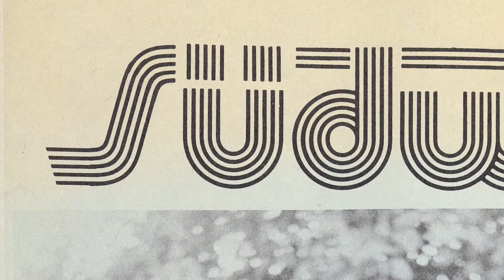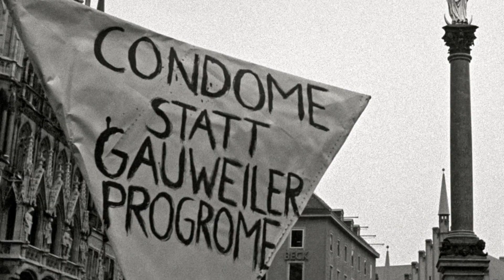Wie rosa war München? Thomas Niederbühl zu PopPunkPolitik – Monacensia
Thomas Niederbühl spricht über die Schwulen-Lesben-Bewegung der 1980er Jahre in München. Die Stadt war bunt-rosa. „Wir wollten endlich sichtbar und akzeptiert sein und fingen auch an, dafür auf die Straßen zu gehen zum Christopher Street Day". Ein Statement zu PopPunkPolitik.

Thomas Niederbühl, Stadtrat der Rosa Liste und Queer-Aktivist, spricht über den Einsatz für die Interessen der Schwulen–Lesben–Bewegung; einerseits im gemeinsamen Erleben, andererseits im Sichtbarmachen für mehr Akzeptanz in der Gesellschaft. So mieteten sie dafür eigene Räume an, brachten das Magazin Südwind heraus und organisierten 1985 Viorosa, die lesbisch-schwule Kulturwoche.

Natürlich war AIDS ein prägendes Thema, das große Sterben, aber auch der politische Kampf zwischen der AIDS Hilfe und dem CSU-Maßnahmen-Katalog. Während letztere auf Ausgrenzung setzten, ging es der AIDS Hilfe um Aufklärung und Selbstbestimmung. Ein eindrückliches Stimmungsbild der Zeit!

PopPunkPolitik Vol. 2
Projektleitung: Anke Buettner
Gesamtkonzeption: Sylvia Schütz
Regie & Realisation: Büro Alba
Digitale Vermittlung: Tanja Praske
Lektorat: Tina Rausch

Ein Film im Auftrag der Monacensia im Hildebrandhaus
Gefördert von der Ludwig-Delp-Stiftung
PopPunkPolitik Vol. 2

Lest unsere Beiträge im Blog der Münchner Stadtbibliothek - wir freuen uns auf Euch: